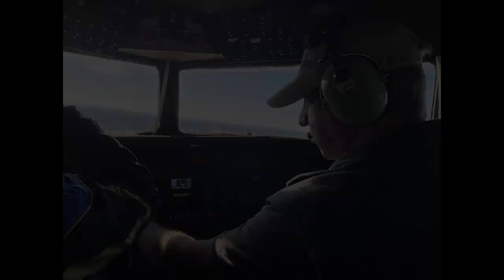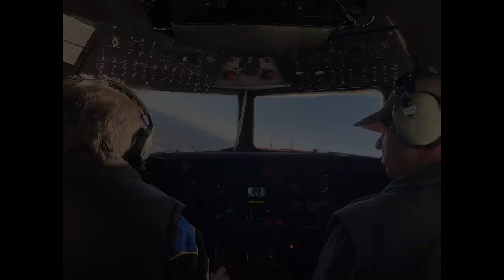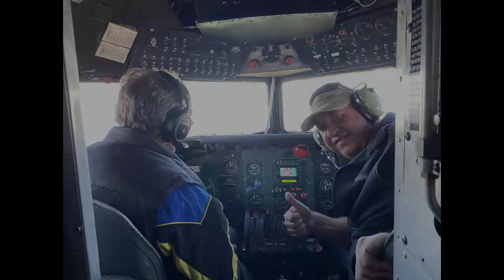Dan Gryder DC3 Training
Dan Gryder DC3 Training. No corn was hurt making this video, well corny jokes maybe.